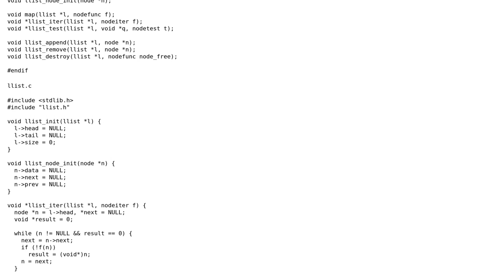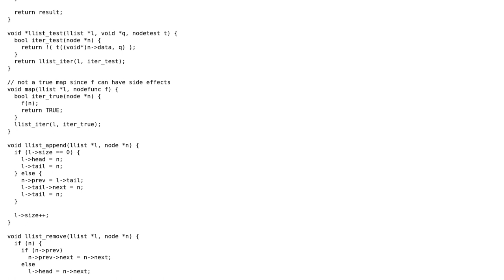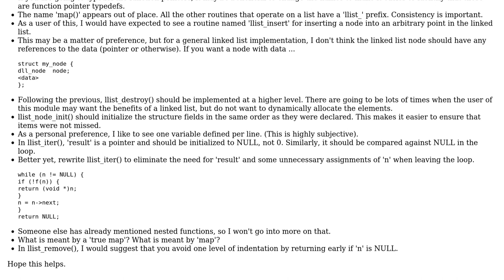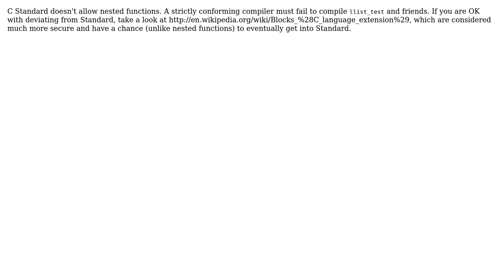Functional-style linked list written in C (2 Solutions!!)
Functional-style linked list written in C

With thanks & praise to God, and with thanks to the many people who have made this project possible! | Content (except music & images) licensed under CC BY-SA | Music | Images & others | With thanks to user vnp user Sparky user itsjareds and the Stack Exchange Network Trademarks are property of their respective owners. You are responsible for your own actions.